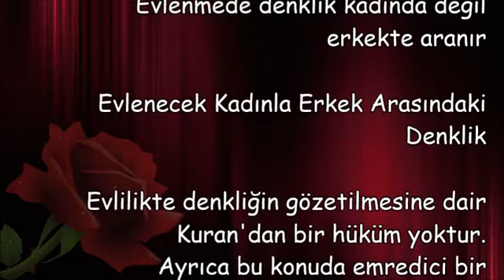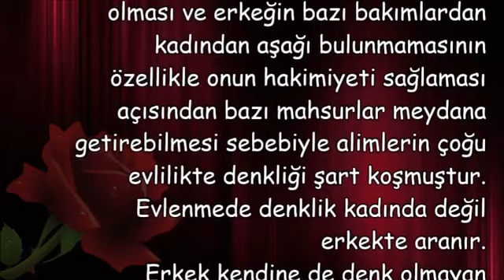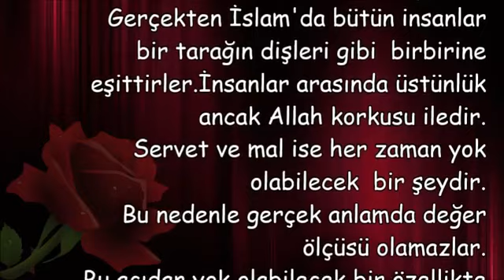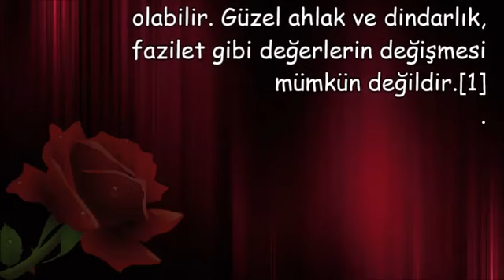Evlenmede denklik kadında değil erkekte aranır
Evlenmede denklik kadinda degil erkekte aranir
evlilikte eğitim denkliği
evlilikte denklik hadis
evlilikte denklik yorumları
evlilikte maddi denklik
evlilikte denklik sorularla islamiyet
evlilikte denklik ile ilgili hadisler
evlilikte denklik ayet
evlilikte eğitim farkı önemlimi